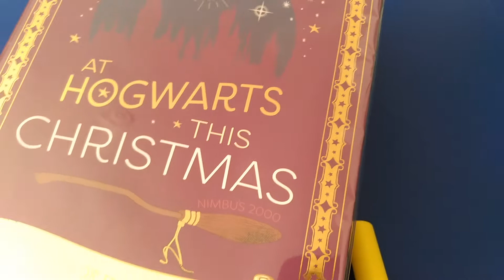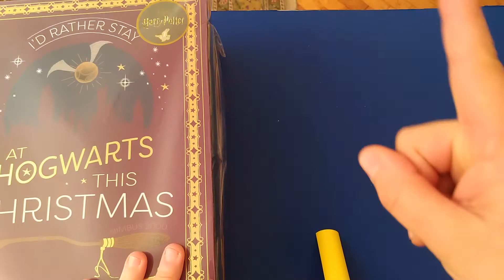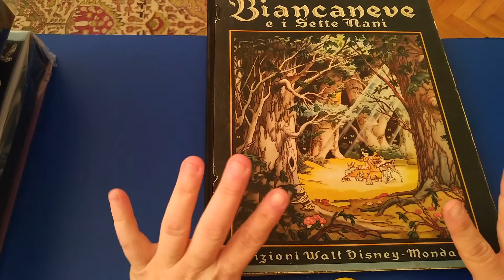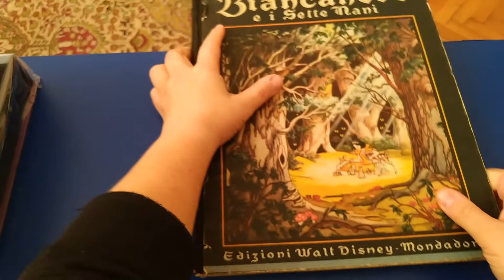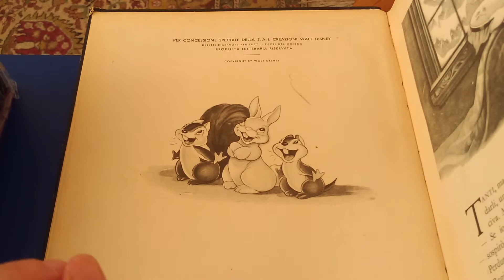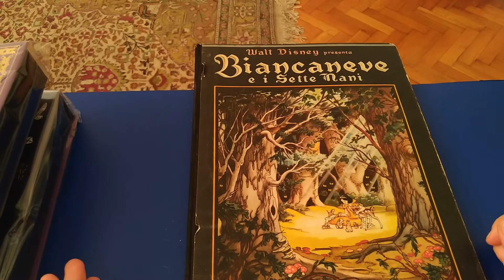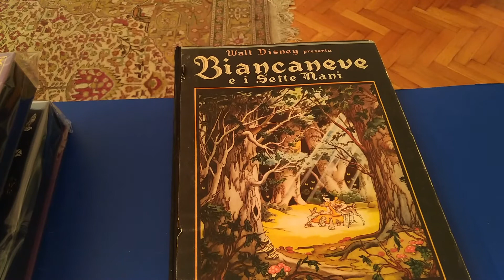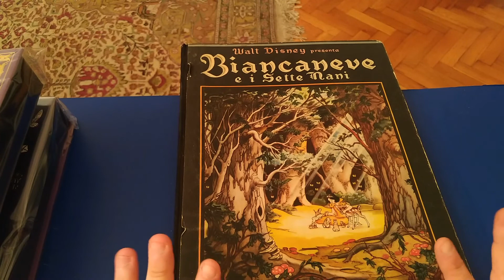Video misto - Primark, edicola, Disney Store e mercatino dell'usato